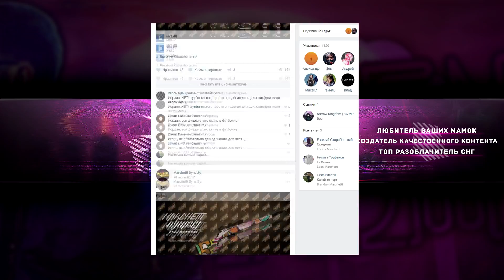HALLOWEEN НА ADVANCE RP - ГОДНОТА? ИЛИ ПОЛНАЯ ЛАЖА? GTA SAMP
• Спасибо большое за просмотр и оставленный отзыв, я благодарен)

• NickName - Santerro_Goldie - регистрируйтесь на меня, получите деньги!

• Понравилась музыка с видео? - Заходи в паблик, там она есть вот тут

• СКИН КРИКА(НАЗВАНИЕ ФАЙЛА МЕНЯЙТЕ НА ИМЯ СКИНА, НА КОТОРЫЙ ХОТИТЕ ПОСТАВИТЬ)

Есть вопросы?
Связь со мной Skype - santerro.goldie